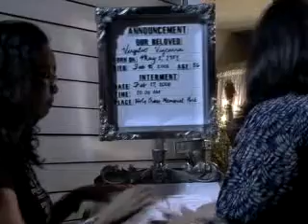Student Thesis - LAMAY (trailer)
Sample of a student thesis edited by Jenny Ella.

Starring

Jaclyn Jose as Minda
Aaron Junatas as Popoy

Directed by

Jenny Ella and Leo Garcia